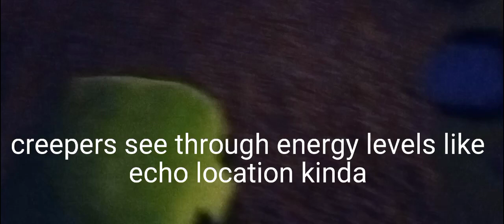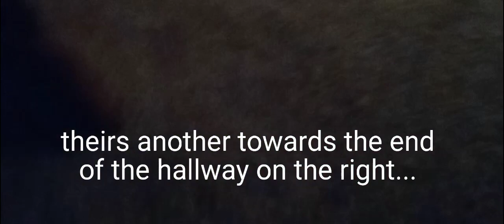fnaf plush season 3 ep 1: is this the right road?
fred and yellow go lloking for pig but encounter william afton what will happend find out now
stats for views
freddy
fnaf
springtrap
fnaf news
dawko
plushies
fnafplush
fnaf movie
amongus
minecraft
creeper
william afton
fnaf plush review
new fnaf leaks
fnaf
blastpick
fnaf movie release date